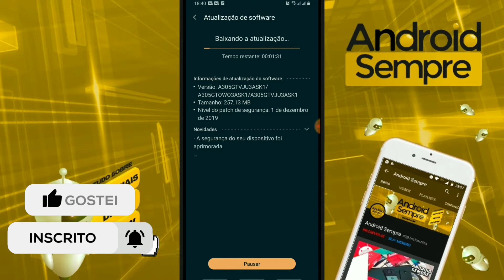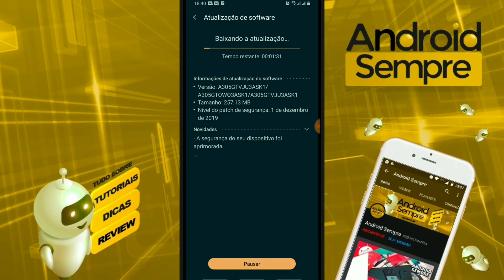UPDATE NOVO! GALAXY A30 PATCH DE DEZEMBRO 2019